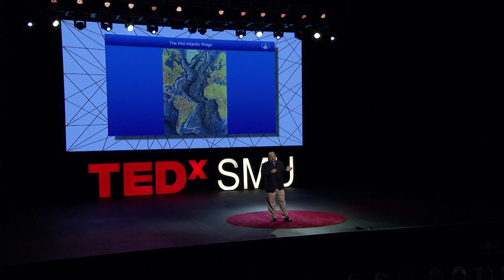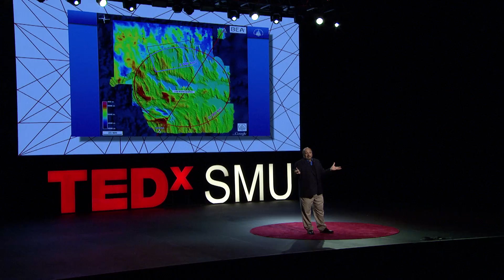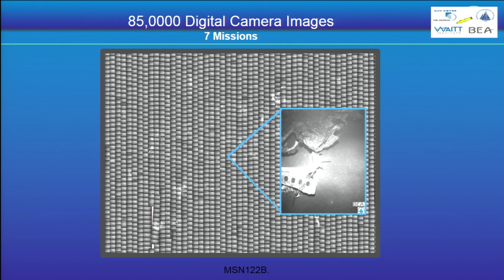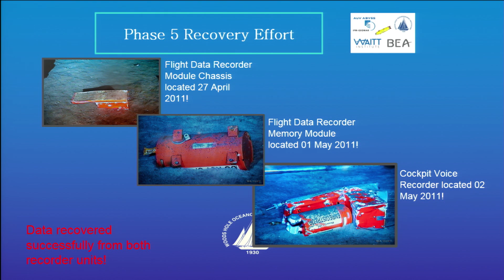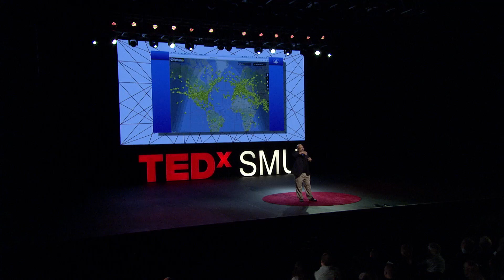Exploring Eternity | Dave Gallo | TEDxSMU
The world is always changing and we think we can understand it because we can see it, but what about the 2.5 miles of ocean that we can’t see? Dave Gallo went into an unexplored planet to bring peace to people he will never meet, and talks about how technology helped him.

David Gallo is the senior adviser for Strategic Initiative at the Center for Climate Life Lamont Doherty Earth Observatory of Columbia University. For more than 25 years, David Gallo has been at the forefront of ocean exploration, participating in and being witness to the development of new technologies and scientific discoveries that shape our view of planet earth.